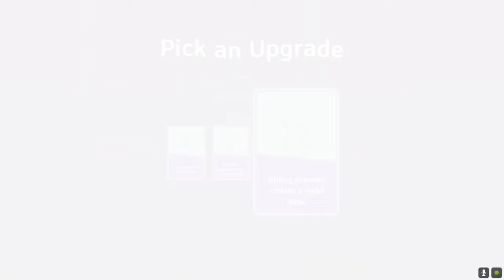Islets 100% Full Game Walkthrough Gameplay (No Commentary)